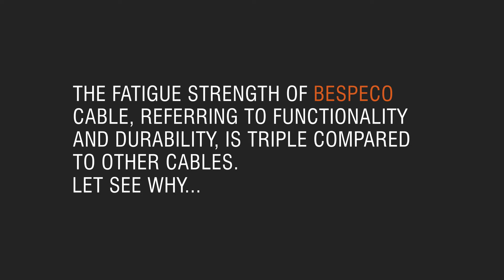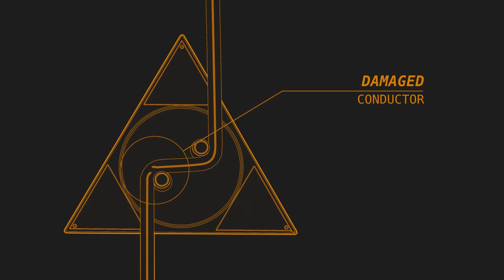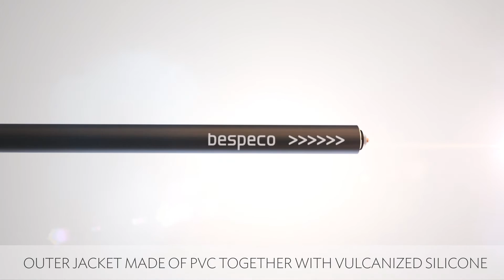Bespeco Cables: high fatigue strenght, durable over time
The fatigue strength of Bespeco cable, referring to functionality and durability, is triple compared to other cables. Let see why ...